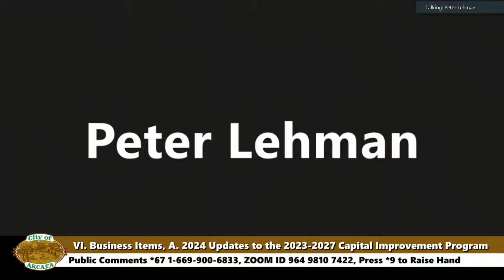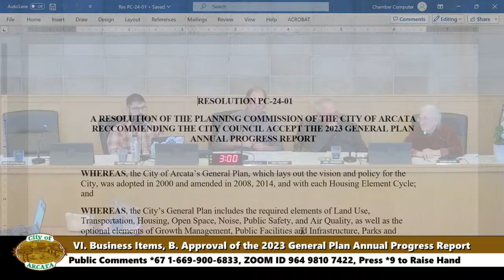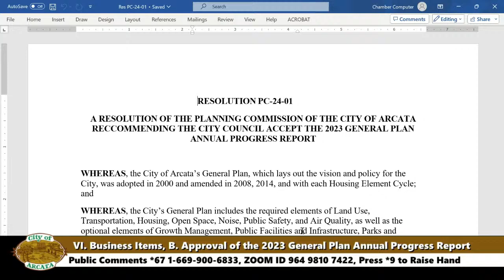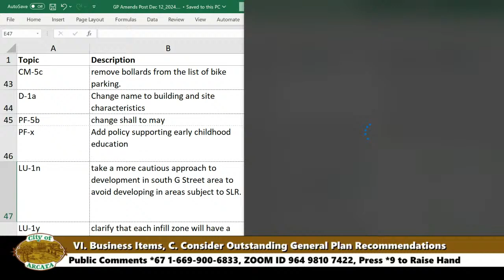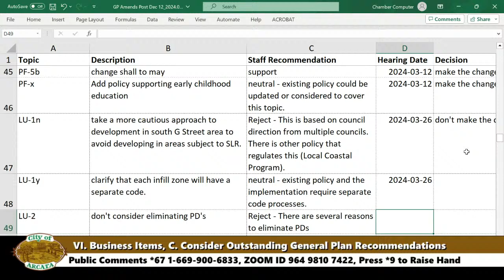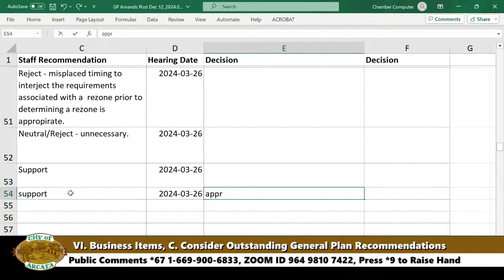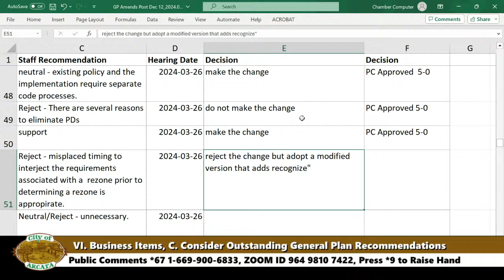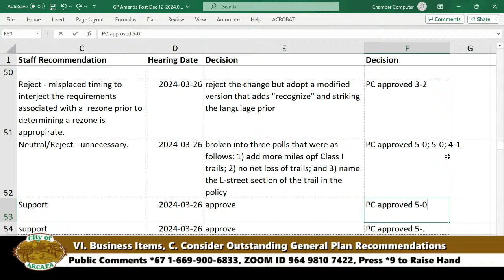Arcata Planning Commission Meeting 3/26/24